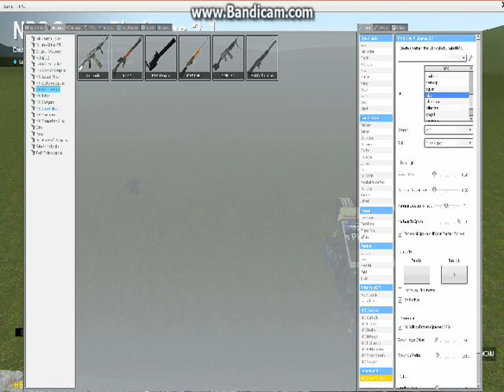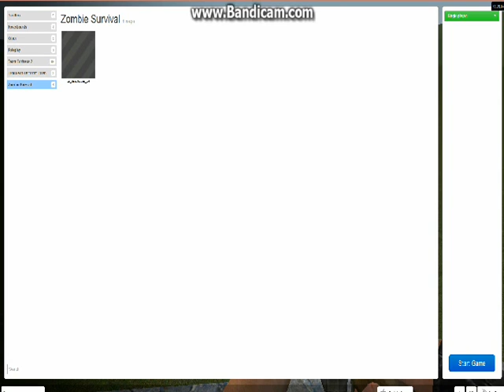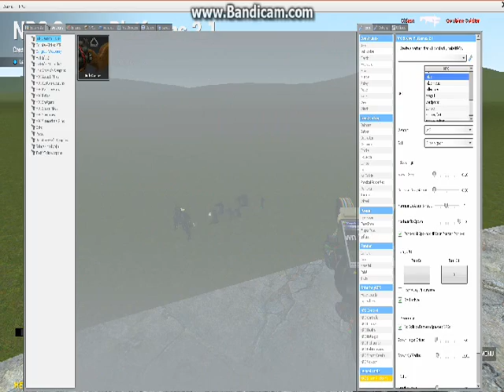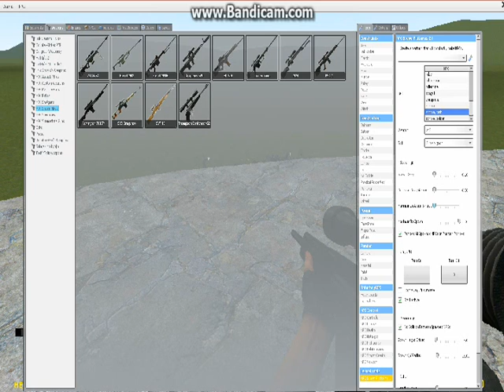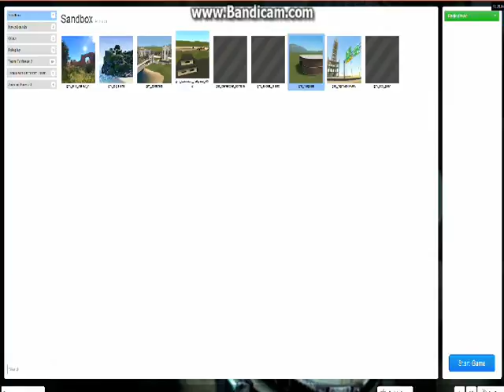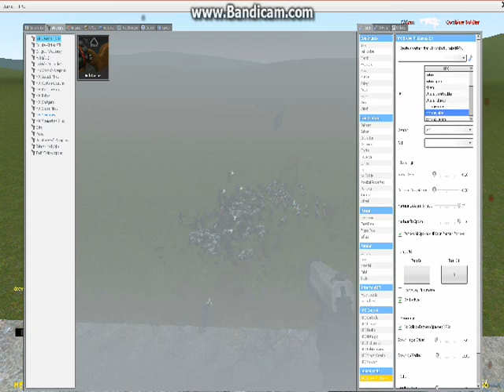Lets Play Garry's Mod #1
Hey all you crazy kool kids.This is my first Garry's Mod video(one of several i will upload)and i was wondering if yall wanted me to do a specific game and or vlog about a certain topic.I am open to just about anything.Thanks for watching and Please sub and comment.
YO Koo Bro
MC Drew
steam name
drewshelton
Xbxlive name   TheSilentHunta
Skype  SheltonFilmographers